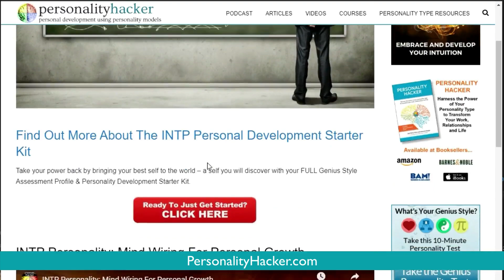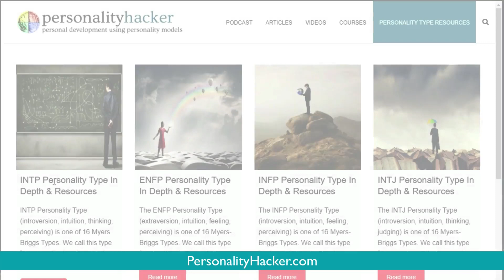Are ENFJs The Most Sensory Of The Intuitive Types? | 10 Min Type Advice | S02:E04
In this episode Joel and Antonia answer a listener’s question about their ENFJ balance of sensing vs intuition.